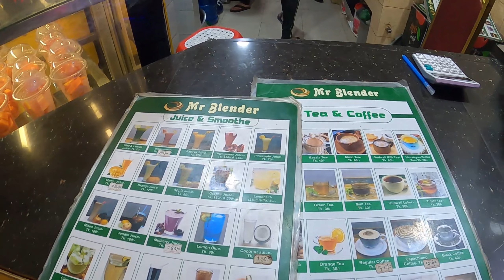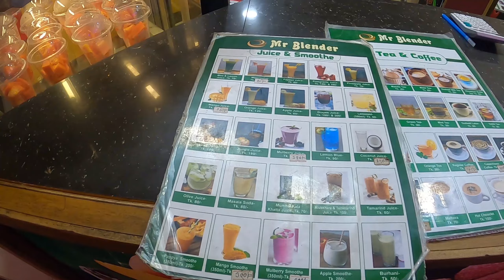প্রায় বছর খানেক পরে দেখা তাদের সাথে- Meet with friends- MT Backpacker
You can connect with my Facebook page -